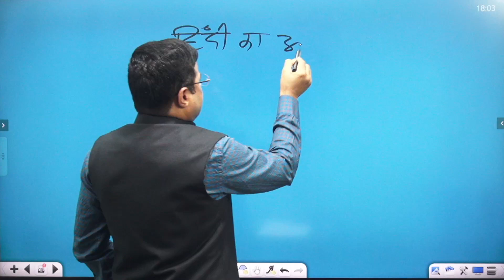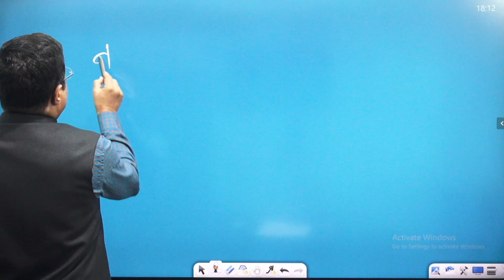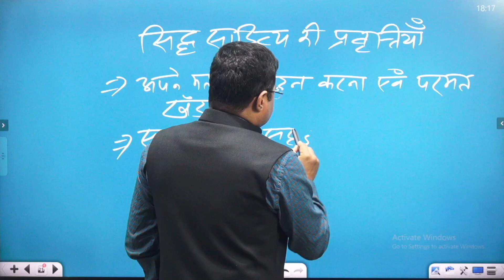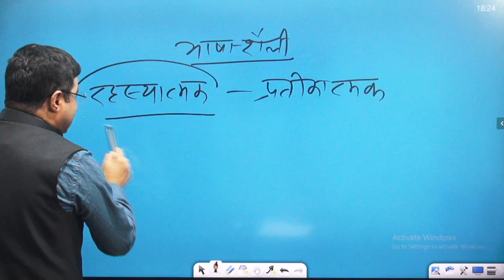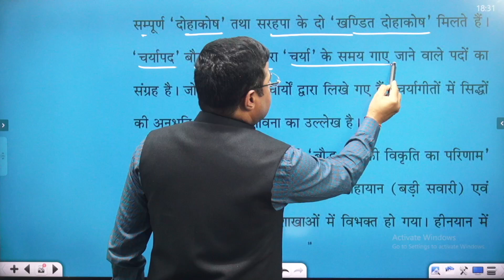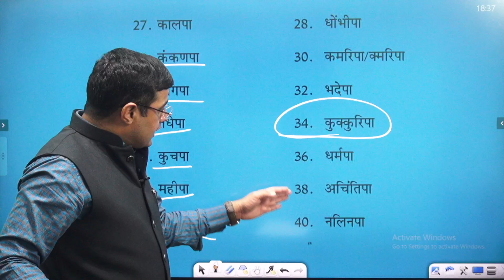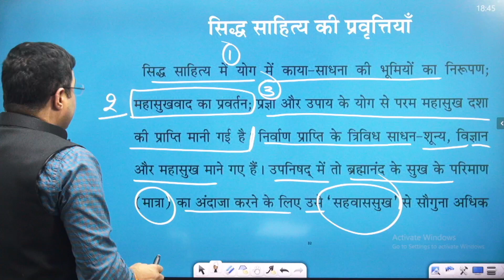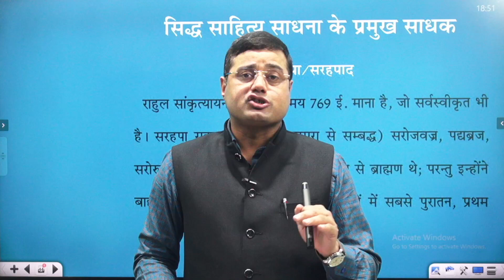सिद्ध साहित्य - प्रवृत्तियाँ एवं प्रमुख कवि || हिंदी साहित्य का इतिहास || 1st Grade | 2nd Grade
हिंदी-संस्कृत व्याकरण एवं साहित्य व काव्यशास्त्र की सर्वोत्कृष्ट एप ।